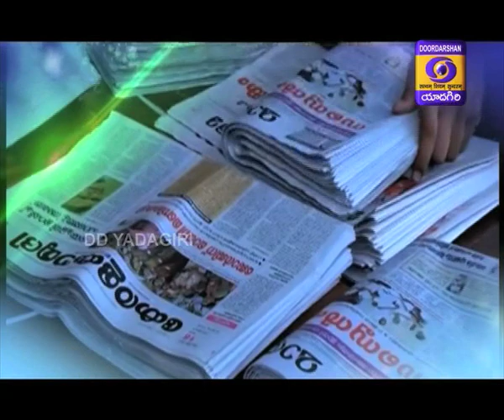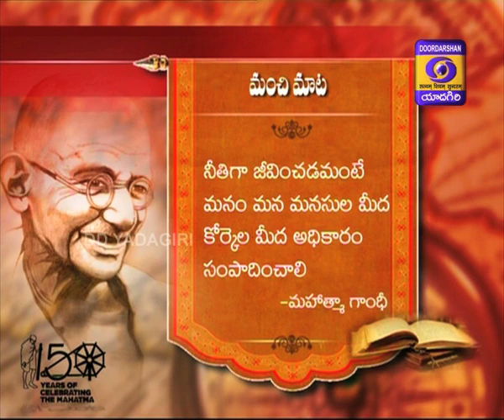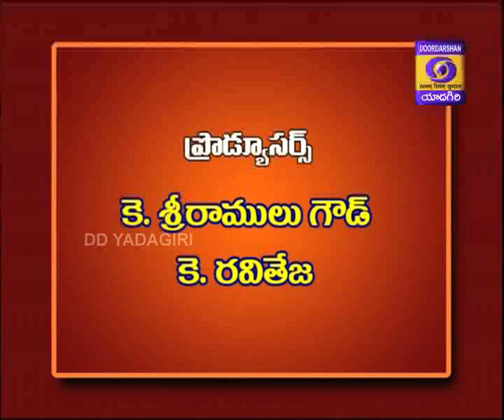Special Programme On Avoiding Single use Plastic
Expert : 1. Donti Narasimha Reddy
               2. Dosapati Ramu
Interviewer : Chandana
Producer : K.Raviteja